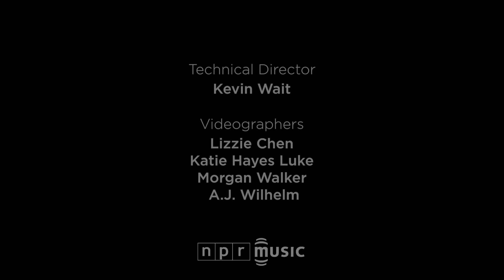Stromae 'Papaoutai' SXSW 2015 | NPR MUSIC FRONT ROW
All over SXSW, kiosks were plastered with posters that posed a provocative question: "Who the hell is Stromae?"

It's a question you wouldn't ask in many places outside North America. The impeccably groomed Belgian singer is a massive global superstar, which created a funny juxtaposition at NPR Music's SXSW showcase, held at Stubb's BBQ in Austin, Texas. SXSW is an international festival, so for every curious would-be convert still hanging around after Courtney Barnett's set, a Stromae superfan was in danger of losing bladder control at the sight of him.

At one point, Stromae (real name: Paul Van Haver) removed his cardigan and changed into a handsome jacket — the star has his own clothing line, natch — and triggered what appeared to be a mass cardiac event near the stage. After an NPR staffer led Stromae through the crowd prior to his set, she likened the experience to walking John Lennon through the crowd at the height of Beatlemania. Several of Stromae's videos have been viewed hundreds of millions of times each on YouTube alone.

He's a big deal, is the thing, and on Wednesday night, the singer and his band put on an exhilaratingly danceable set to match. Punctuated by an elaborate light show — and slowed down only by a goofily charming monologue about Belgium's superiority to France — the show felt electrifying at every turn. Playing songs from last year's Racine Carrée, culminating in the unstoppable set-closing monster "Papaoutai" (included in this two-song video with "Alors On Danse"), Stromae more than did justice to his sleekly driving source material, which appropriately straddles genres and cultures: everything from electronic pop and dance music to hip-hop to Congolese rumba.

To many if not most in attendance, the subject matter of Stromae's French-language songs — absent fathers, failed relationships, loneliness — is bound to get lost in translation, especially amid the throbbing, mile-wide arrangements. But after this show, fewer people than ever will have to ask who the hell he is.

CREDITS
Producers: Saidah Blount, Mito Habe-Evans, Otis Hart; Technical Director: Kevin Wait; Director: Mito Habe-Evans; Videographers: Katie Hayes Luke, Morgan Walker, Carlos Waters, A.J. Wilhelm; Audio: Timothy Powell/Metro Mobile; Assistant Editor: Carlos Waters; Production Assistants: Lizzie Chen, Nathan Gaar Special Thanks: SXSW, Stubb's BBQ; Executive Producer: Anya Grundmann.